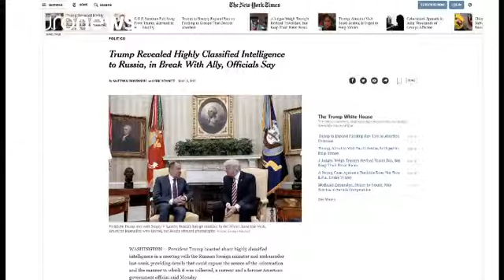White House Denies Claims That Trump Disclosed Classified Information To Russia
Facebook & Twittah